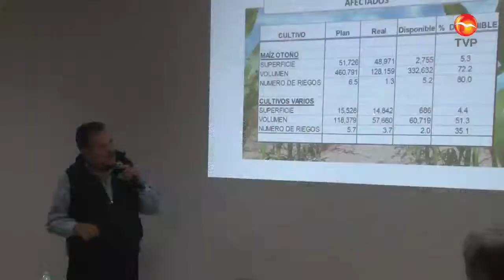FT DAÑOS SIEMBRA